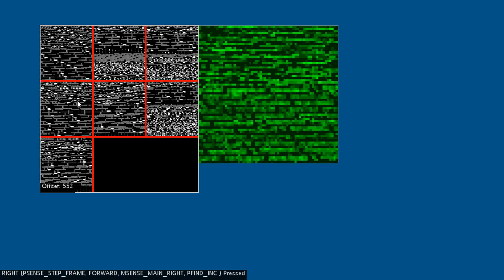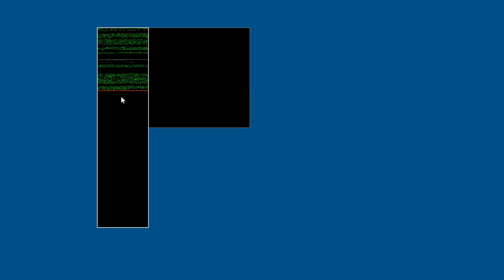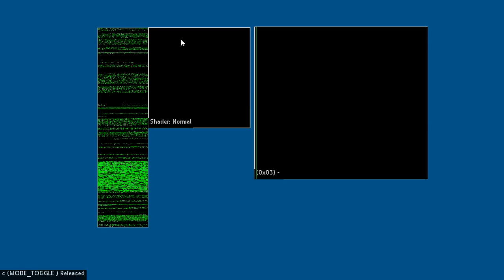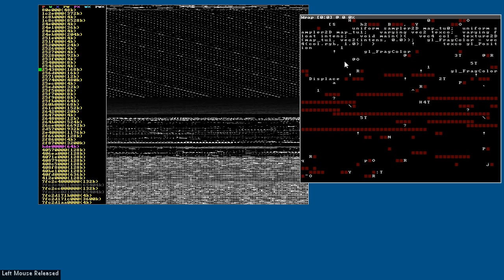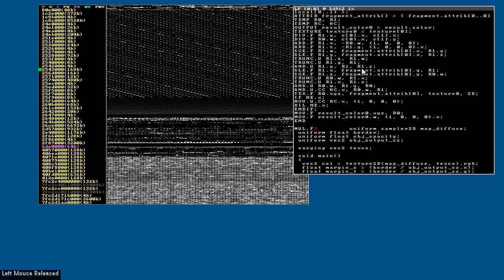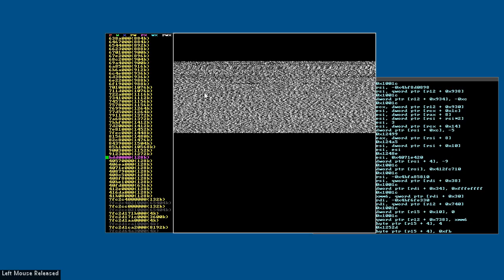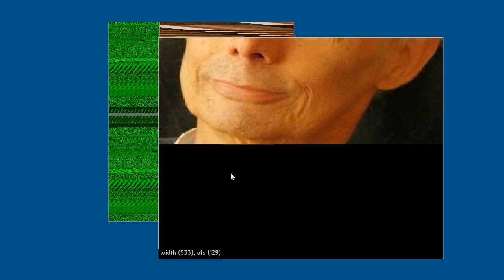Senseye 0.2, new features